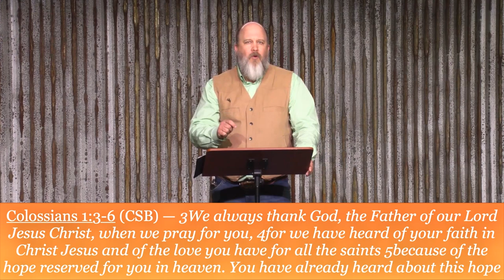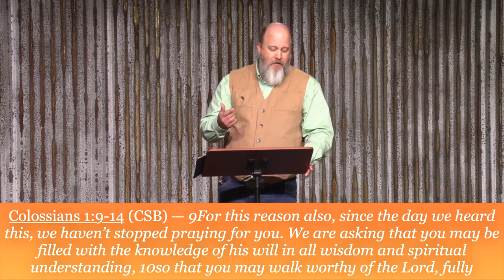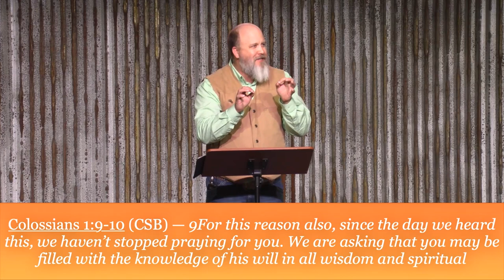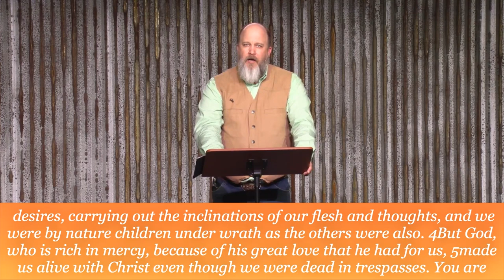03 Created for Significance - Delivered for Significance